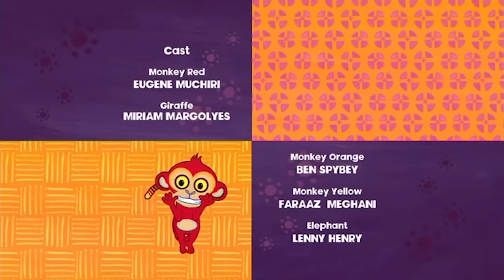Why Giraffe Has a Long Neck? | Tinga Tinga Tales Official | Full Episodes | Cartoons for Kids